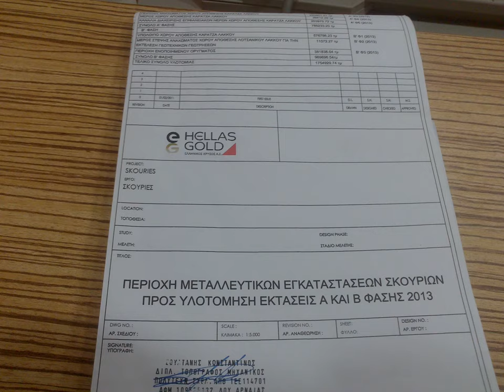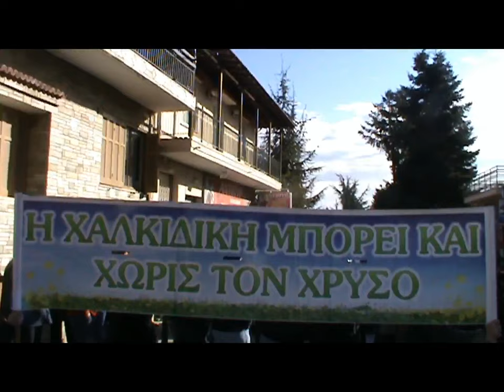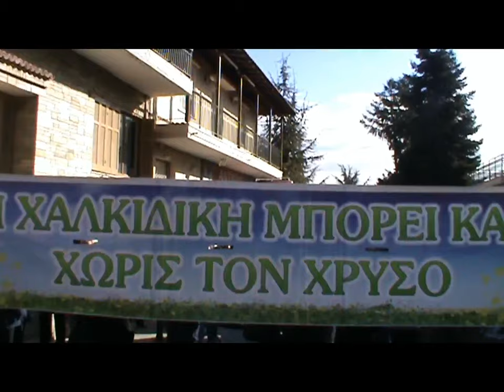Κόψε...κόψε...κόψε...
ΕΡΩΤΗΣΕΙΣ ΄΄ΙΘΑΓΕΝΩΝ΄΄ ΧΑΛΚΙΔΙΚΗΣ

Προς

κ. ΠΑΧΤΑ Χρήστο δήμαρχο Αριστοτέλη
κ. υπουργό - υφυπουργό και λοιπούς μανδαρίνους του πρώην ΥΠΕΧΩΔΕ.
κ. ΄΄υπεύθυνοι΄΄Ελληνικός (Καναδικός) χρυσός

ΠΟΣΑ ΣΤΡΕΜΜΑΤΑ ΔΑΣΟΥΣ ΘΑ ΚΟΨΕΙ ΤΕΛΙΚΑ Η ΠΑΝΤΕΛΩΣ ΑΝΑΞΙΟΠΙΣΤΗ ΕΤΑΙΡΕΙΑ ;

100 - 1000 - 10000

ΞΕΡΕΙ (ΘΕΛΕΙ)  ΚΑΝΕΙΣ ΣΑΣ ΝΑ ΜΑΣ ΑΠΑΝΤΗΣΕΙ ΥΠΕΥΘΥΝΑ ;

Πρέπει να ΄΄παρακαλάμε΄΄ τον δασάρχη και τον κάθε δασάρχη να μας πληροφορεί για το αυτονόητο;

Έπρεπε ή όχι η εταιρεία να έχει αναρτήσει τα σχέδια ΑΥΤΑ ΣΤΟ ΔΙΑΔΙΚΤΥΟ ώστε να υπάρχει η καλώς νοούμενη λογοδοσία απέναντι στην τοπική κοινωνία -ιδιαίτερα όταν μετά το περιστατικό με τον μετροπόντικα της Στρατωνίκης- έχει πληγεί η αξιοπιστία τόσο της εταιρείας όσο και των ελεγκτικών μηχανισμών του κράτους;

Απαντήστε ΕΣΕΙΣ  κύριοι πολιτικοί που υποτίθεται μας εκπροσωπείτε  , ΠΟΣΑ ΣΤΡΕΜΜΑΤΑ και ΠΟΥ (με χάρτες) που τολμάτε να λέτε στον κόσμο πως θα ελέγχετε και την εταιρεία μην μολύνει ;

Ακόμα και η κυρά Μαρίκα και ο μπάρμπα Μαθιός όταν εκτελούν εργασίες στο σπίτι ή το χωράφι τους το κάνουν βάση εγκεκριμένων σχεδίων που μπορούν ανα πάσα στιγμή να ελεγχθούν.

ΠΟΥ ΕΙΝΑΙ ΤΑ ΠΡΟΕΓΚΕΚΡΙΜΕΝΑ ΣΧΕΔΙΑ κύριοι; ΥΠΑΡΧΟΥΝ;

Οι πρόσφατες αιτήσεις της Ελληνο(Καναδικός) χρυσός για κοπή ΧΙΛΙΑΔΩΝ ΣΤΡΕΜΜΑΤΩΝ δασους συμφωνούν με τα αρχικά σχέδια ή άρχισαν οι ΄΄υπερβάσεις΄΄ των αρχικών σχεδίων της ΜΠΕ με ότι αυτό συνεπάγεται;

Είναι το κρυφτούλι αυτό , συμπεριφορά πολυεθνικής που θέλει και να αγοράζουν κάποιοι τις μετοχές της;
Γιατί η ιστοσελίδα της Ελληνικός χρυσός είναι χρόνια τώρα ΄΄υπο κατασκευή΄΄ ενώ η εταιρεία σκορπάει λεφτά αριστερά και δεξιά;

ΘΕΛΟΥΝ ή ΟΧΙ ΤΗΝ ΔΙΑΦΑΝΕΙΑ ΣΤΙΣ ΔΡΑΣΤΗΡΙΟΤΗΤΕΣ ΤΟΥΣ;

Τα σχέδια κοπής δάσους και όλα τ'άλλα έργα έπρεπε να τα έχουν ΗΔΗ αναρτήσει απο μόνοι τους στο διαδίκτυο.

Τι φοβόσαστε κύριοι, γιατί κρύβεστε ;